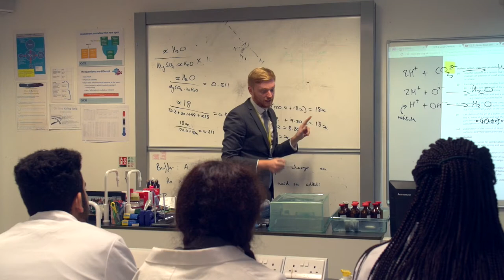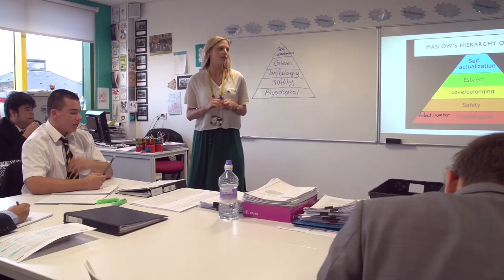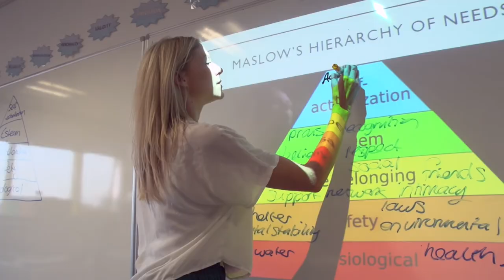Our Community - London Academy of Excellence, Tottenham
Together with Tottenham Hotspur FC, Highgate School founded LAET, a free and academically selective sixth form college to offer young people in one of London's most deprived boroughs, an opportunity to achieve the best they can.